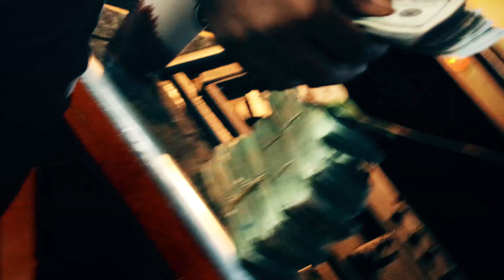Phelony Ft. Sada Baby - TRENCHES (Official Video)